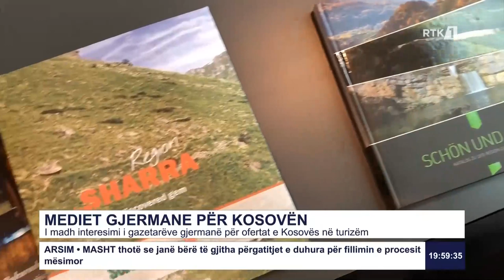I madh interesimi i gazetarëve gjermanë për ofertat e Kosovës në turizëm